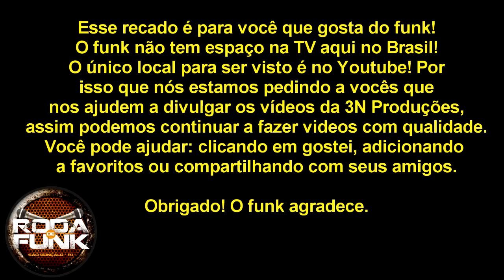Mega Mix 12M :: MC'S. Gil do Andaraí, Smith, Orelha, Galo, G3, Alexandre e Didô ::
ATENÇÃO!!! A Roda de Funk vem mais uma vez agradecer a todos vocês que assistiram, curtiram e compartilharam nossas 380 produções em nosso canal Nos Na Night no Youtube!E como vocês já sabem, toda vez que viramos a casa dos milhões, sempre lançamos um vídeo especial! E desta vez apresentamos um Mega Mix de 21 minutos só de neuróticos, e nele tem os artistas: Gil do Andaraí, Galo, G3, Alexandre, Didô, Orelha  e Smith. Mais uma vez muito obrigado a todos!

Artista: MC'S. Gil do Andaraí, Smith, Orelha, Galo, G3, Alexandre e Didô

Edição: Peixinho
Áudio: Coichi Vieira
Imagens: Flavio Queiroz e Fred Basttos